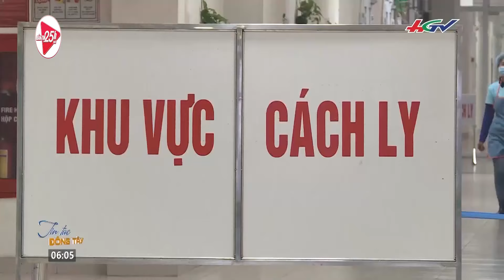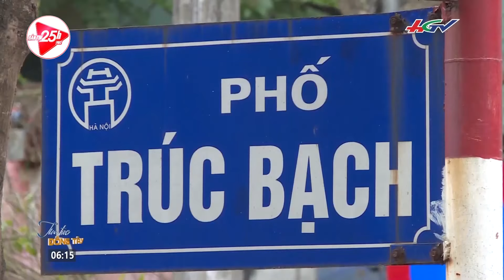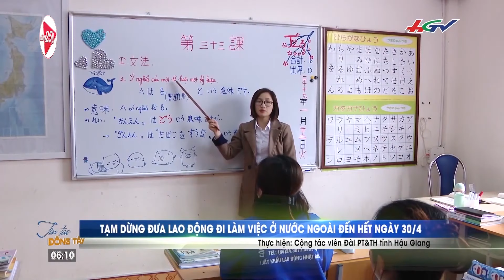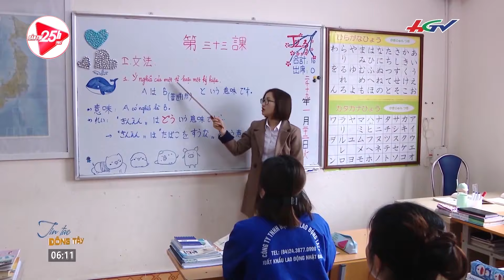Vbiz 25h | News | Một ngày staywithhome cùng gia đình Quốc Nghiệp Ngọc Mai và anh em Hùng Tâm 😘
🔔 KHUNG GIỜ PHÁT SÓNG: 7H sáng Thứ 3–5–7 hàng tuần.

📺 GIỚI THIỆU CHƯƠNG TRÌNH:
Chương trình VBIZ 25H là dạng một đầu báo trong thời buổi hiện đại, chuyên cập nhật các tin tức đang nóng và hot trong showbiz, nghệ thuật Việt Nam. Ngoài ra chương trình sẽ mang đến 1 bình luận viên là người có góc nhìn đa chiều xoay quanh vấn đề đó.